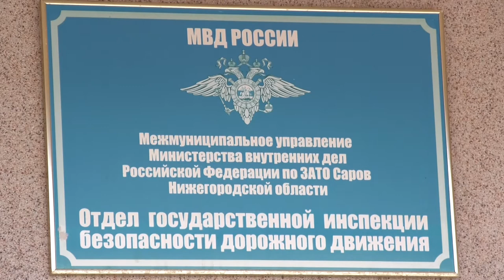Сколько ДТП произошло в Сарове в 2021 году?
В ГИБДД Сарова подвели промежуточные итоги работы в этом году. Какие профилактические операции проводили дорожные полицейские и сколько ДТП с участием детей произошло в нашем городе в 2021 году?